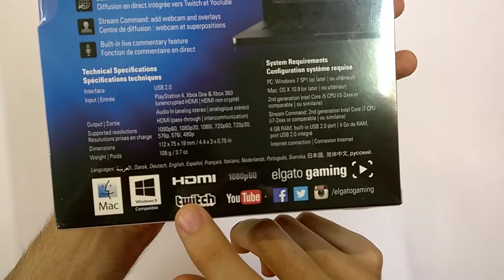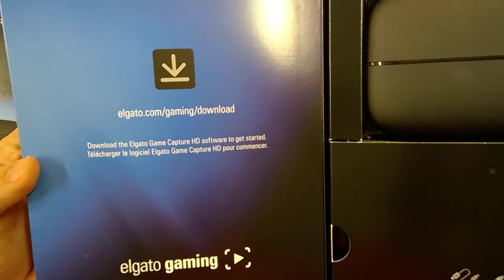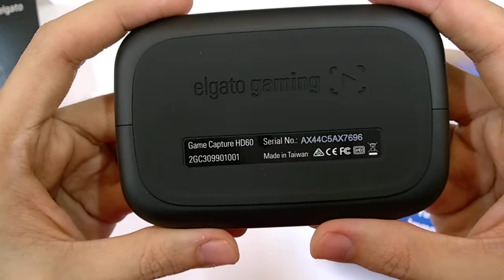فتح صندوق أفضل جهاز تسجيل العاب حصريآ - العربية Elgato Game capture HD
اسم الجهاز Elgato Game capture HD
متوافقة مع بلايستيشن4 واكس بوكس ون و360 ...
تسجيل عالية الوضوح 1080P
شارك العاب في يوتيوب وفيسبوك وتويتر ..الخ
وشكرا على المشاهدة لا تنسوا الايك واشتراك في القناة وشكرا